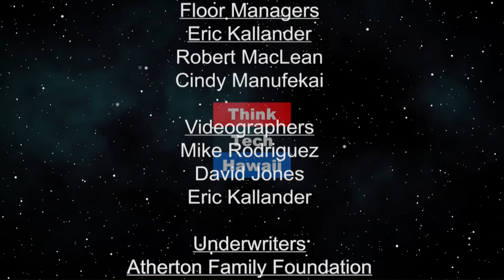Understanding the competing factions in the TMT controversy (Community Matters)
While the anti-TMT protestoers continue their protesting, the pro-TMT forces begin to form up.  Sam Wilder King II comes back after the rally last week to bring us current on the efforts of the pro-TMT group and things are progressing.  The host for this episode is Jay Fidell.  The guest for this episode is Samuel Wilder King II.